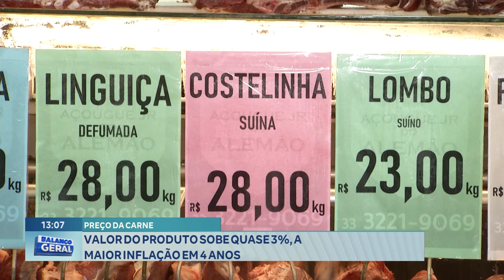Preço da Carne: Valor do Produto sobe quase 3%, a maior Inflação em 4 Anos.